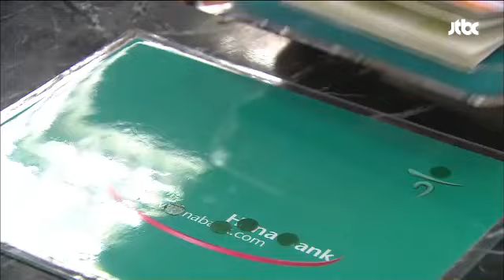월급 받은 신애! 결국은 오빠 학자금으로?! - 귀부인 15회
제목 : 월급 받은 신애! 결국은 오빠 학자금으로?!

월급을 받은 신애!
고민 끝에 자신의 월급을
오빠의 학자금으로 쓰기로 하는데...